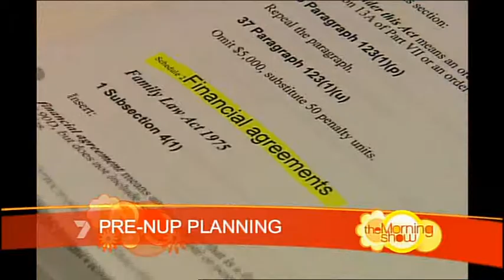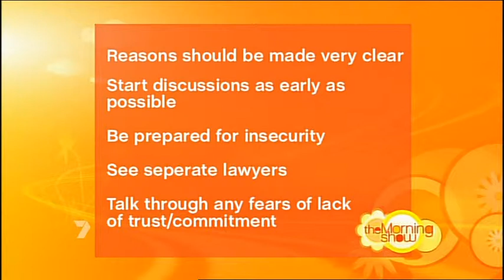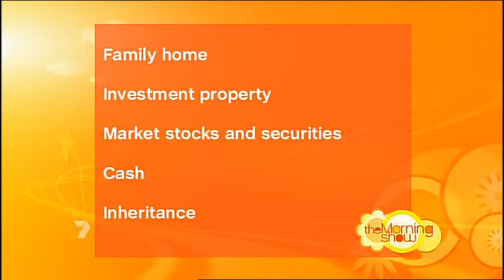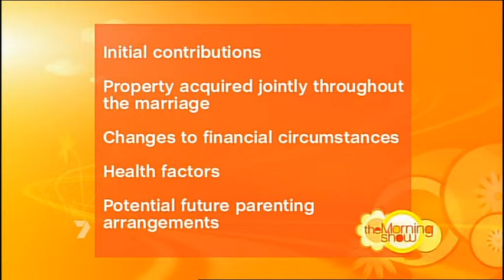Fiona Reid: Pre-Nup Planning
Reid Family Lawyers